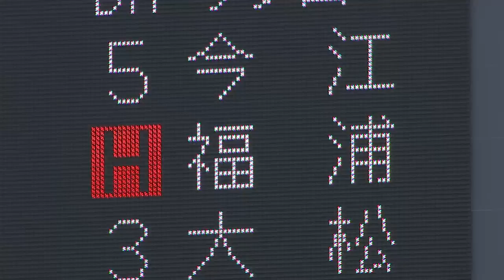大ベテラン・木田優夫が鋭い変化球でピシャリ!!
9回、北海道日本ハムがマウンドへ送り出したストッパーは木田優夫。数々の球団を渡り歩いてきた大ベテランが、千葉ロッテ打線をあっさりと抑えるピッチングを披露した。(2012年3月25日 千葉ロッテマリーンズ対北海道日本ハムファイターズ)